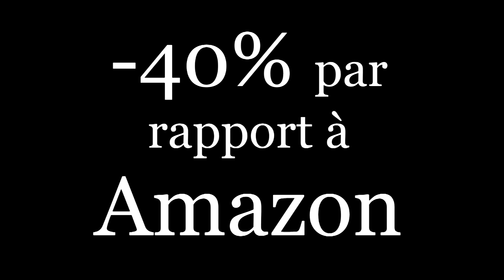*** Graine d'Entreprise 2015-2016 ***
Notre nouveau produit à -40%.